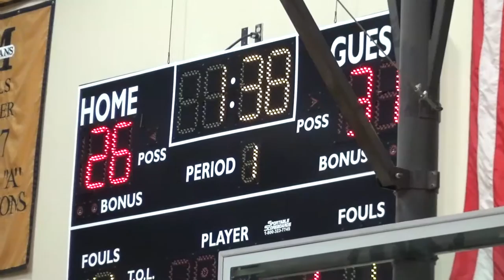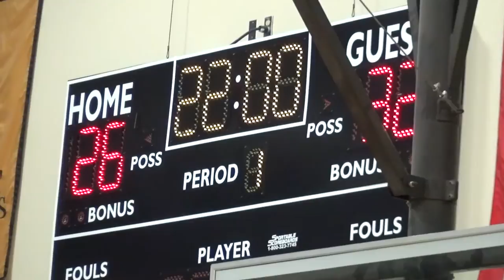2017 01 15 - Skyline vs Stanwood - Jan 15, 2017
Skyline Girls 8th Grade SILVER. Game 3 of the Ferndale Tournament versus Stanwood. Final score - SKYLINE 32, Stanwood 26.